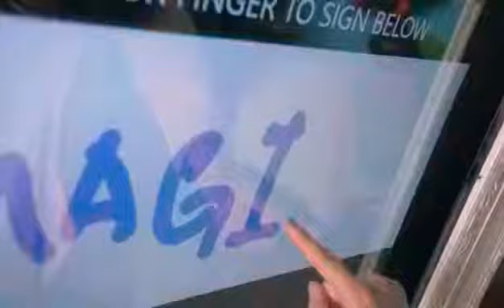Mirror photo booth for party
Photo booth